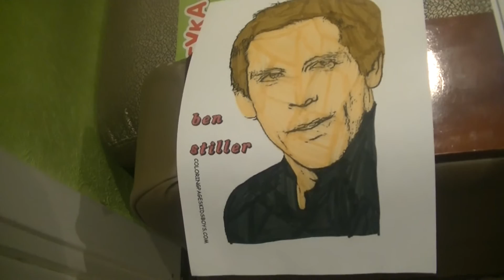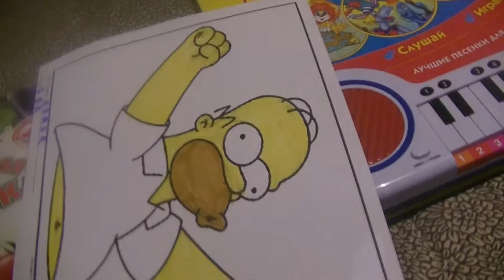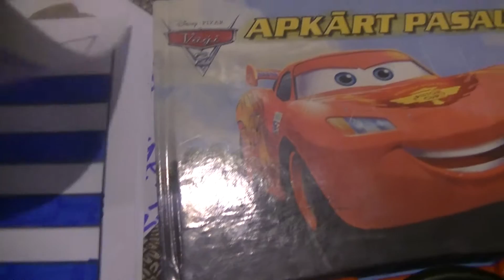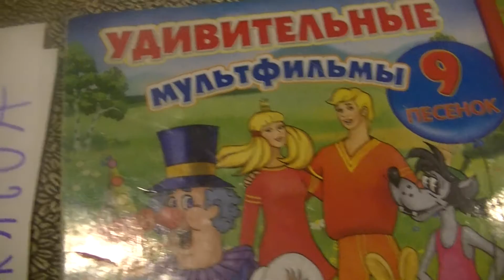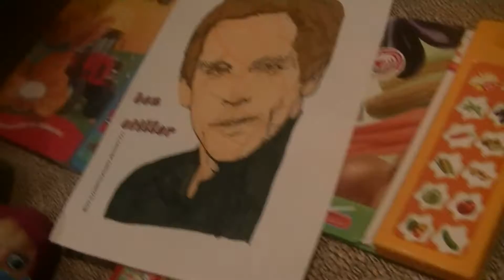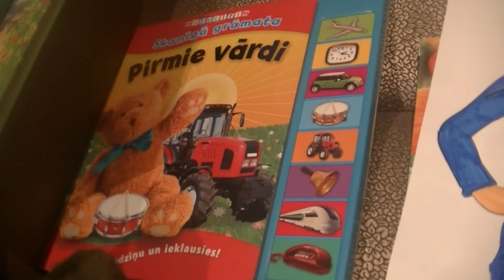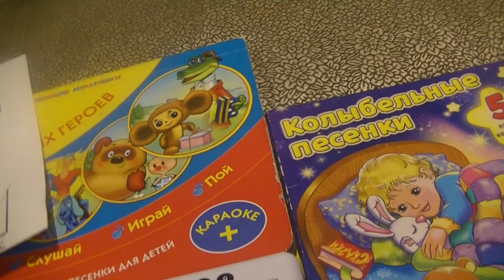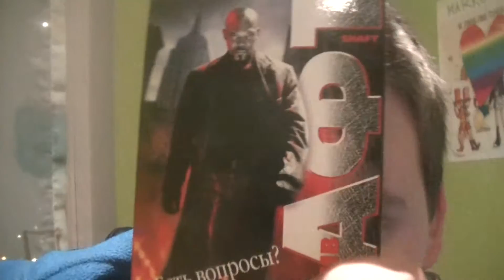ПОИСК MARKUSS 642 С МАСКИ, СИМПСОНЫ, ИСТОРИЯ ИГРУШЕК, ГУФИ (БЭН СТИЛЛЕР!)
HIDE&SEEK MARKUSS 642 WITH PJ MASKS, SIMPSONS, TOY STORY, GOOFY (BEN STILLER!)